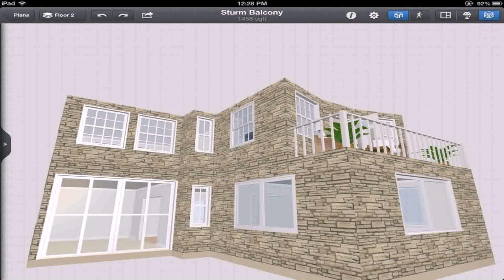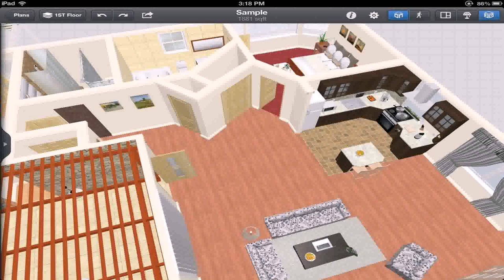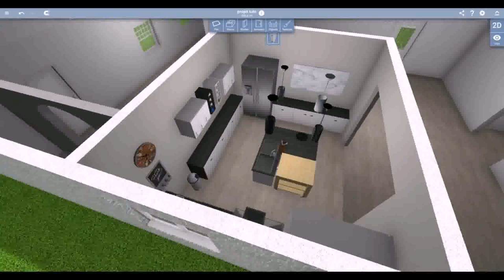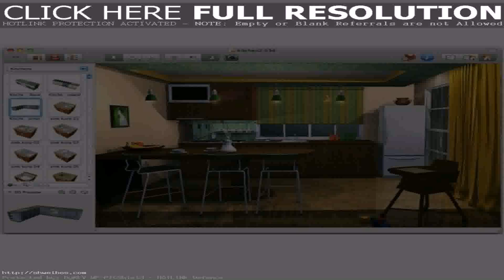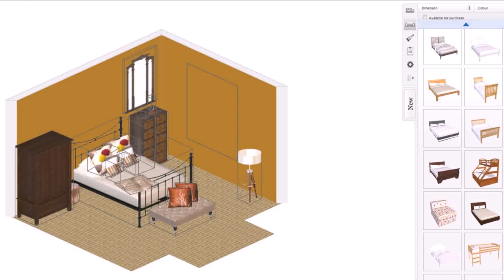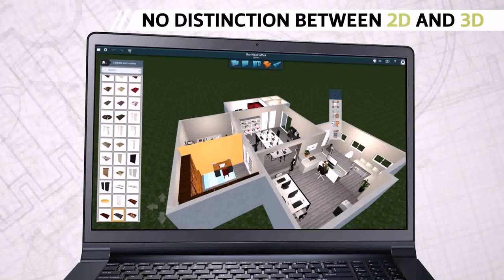Interior Design For Ipad Vs Home Design 3d Gold - DaddyGif.com (see description)